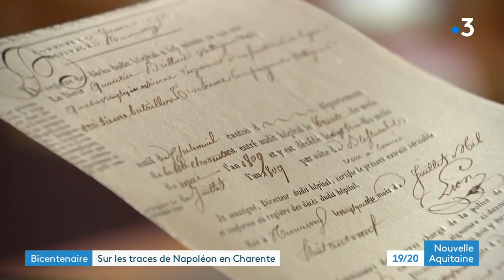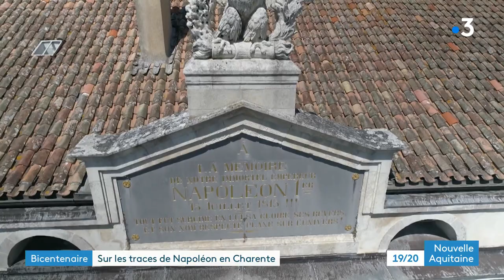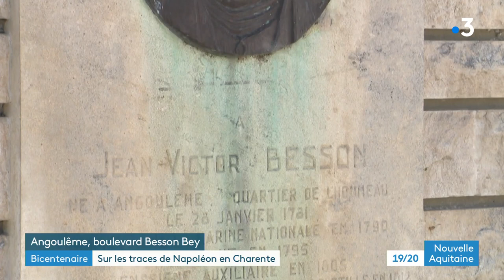Sur les traces de Napoléon en Charente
Bicentenaire de la mort de Napoléon, l'occasion de partir sur les  traces de Bonaparte en Charente et Charente Maritime car quelques indices de son passage et de nombreuses histoires sont encore vivaces.
Reportage de Jérôme Deboeuf et Christophe Guinot
Intervenant : Stéphane Calvet, historien